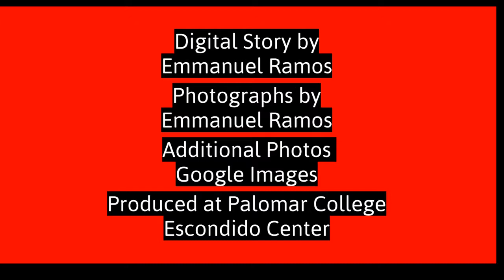My Life Here by Emmanuel Ramos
Emmanuel was in a Level 2 ESL class when he made this video, Spring, 2019.